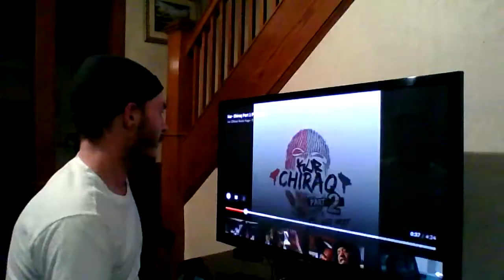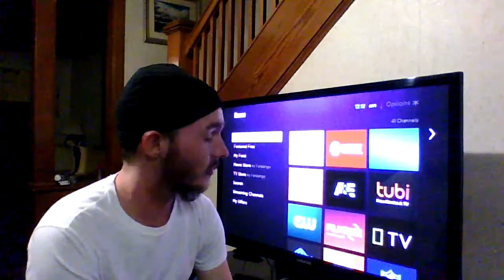Chiraq- Kur REACTION!! So Many Bars In This One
Sooo many bars!!